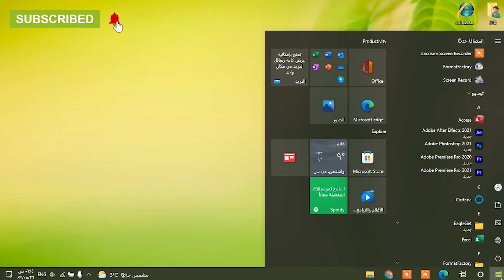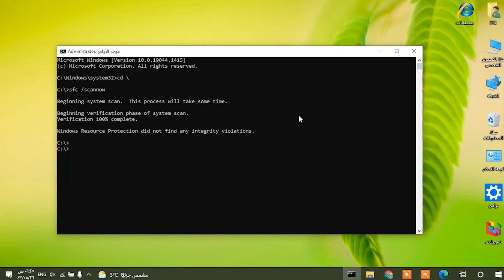تحسين أداء الويندوز وتنظيفه و تسريعه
الأوامر :
الأمر الأول :

cd \

الأمر الثاني :

sfc /scannow

00:00 الشارة
00:04 المقدمة
00:14 بداية الشرح
01:40 شارة النهاية

تسريع وتخفيف windows 10 بدون برامج وكمان تحسين وقت الاقلاع
طرق تسريع ويندوز 10
تسريع لاب توب ويندوز 10
تسريع وتنظيف ويندوز 10
تسريع وتنظيف الجهاز ويندوز 10
تسريع فتح واغلاق ويندوز 10
كيفية تسريع ويندوز 10
برنامج تسريع ويندوز 10
كيفية تسريع ويندوز 10 الى اقصى حد
كيفية تسريع ويندوز 10 بدون برامج
كيفية تسريع ويندوز 10 المحترف
كيفية تسريع windows 10
شرح تنظيف الجهاز وتسريع بدون اي برامج وبطريقة بسيطة وأيضاً تنظيف مخلفات الوندوز
طريقة تنظيف الويندوز و جعل جهاز الكمبيوتر اسرع
تسريع ويندوز 10 وتحسين وقت الاقلاع بدون برامج شرح تفصيلي
كيف تخفف windows 10 لتحصل على افضل اداء
كيف يمكن تسريع ويندوز 10 بدون برامج
بطئ اقلاع الويندوز